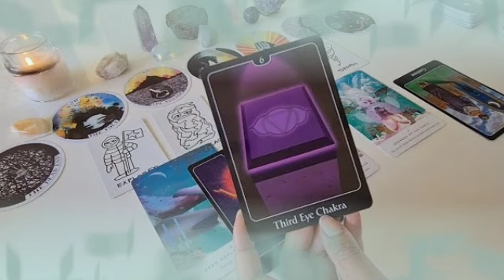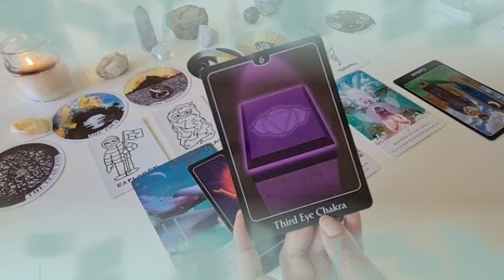تاروت برج الميزان من 3 إلى 13 أكتوبر 2022 //إنفراجه و فرحة حلوة🤲بعد ألم كبير😔فيديو مهم جدا لا يفوتك👌